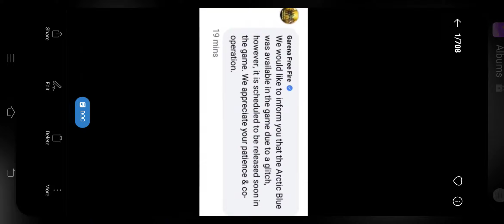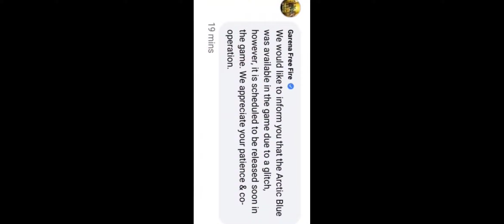Why Arctic Blue Bundle Removed From Free Fire 😭 || Arctic Blue Incubator & Poker Mp40 Remove From Id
artic blue incubator remove kyu hua
why artic blue incubator remove
why arctic blue incubator remove free fire
free fire why remove arctic blue incubator
arctic blue incubator remove why?
why arctic blue incubator remove from ff
free fire ne arctic blue incubator kyu remove kiya

➤Disclamer -